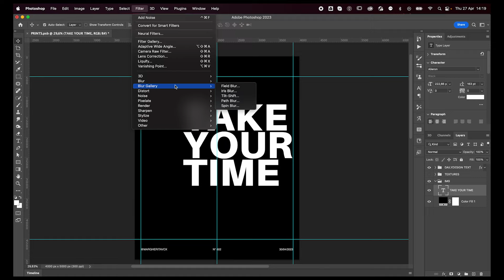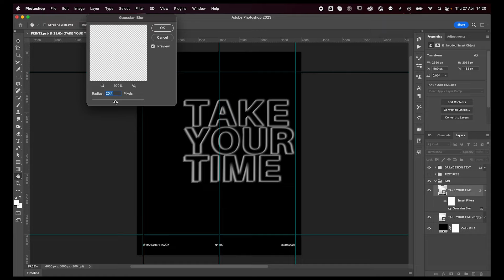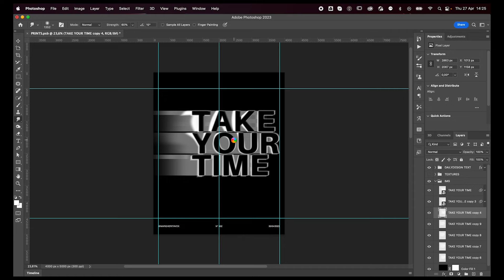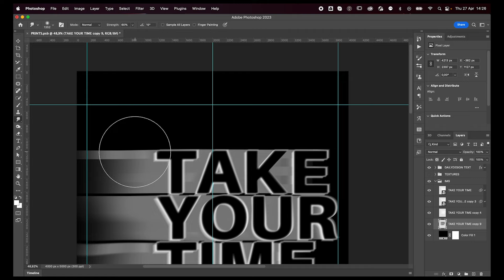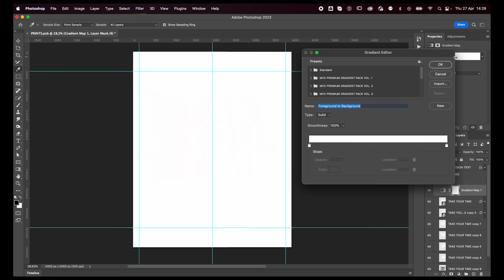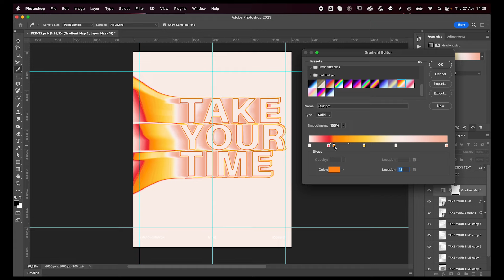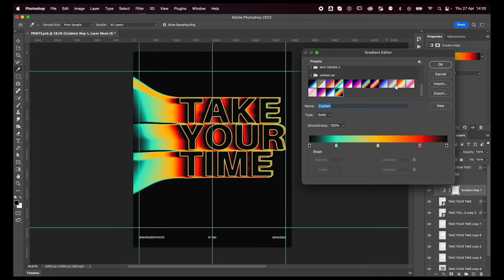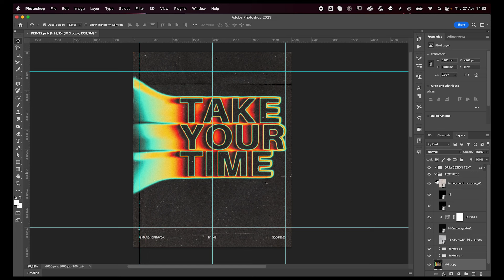DAILY DESIGN DAY 602 - FULL WALKTHROUGH - ADOBE PHOTOSHOP